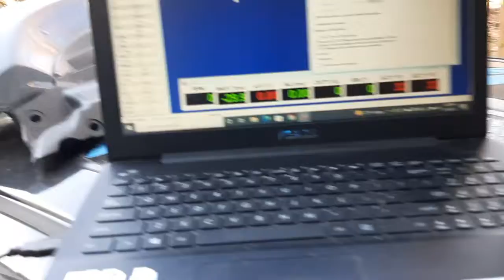E85 cold start 18 degrees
6month old e85 Still fires up!!